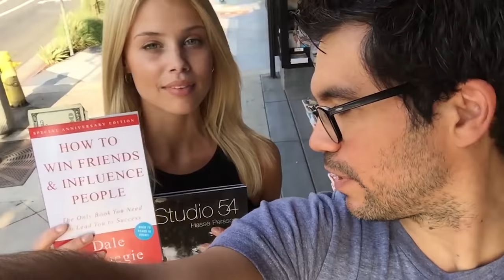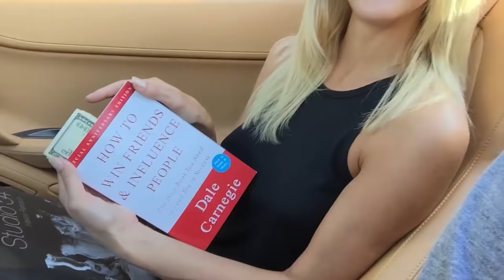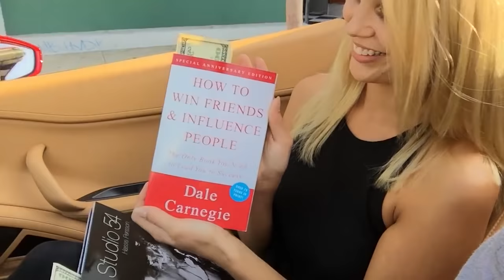How To Win Friends & Influence People: Ferrari & Miss Kentucky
Was just buying this old classic again for today's Book-of-the-Day with Allie.

If you haven't yet grabbed a copy of How To Win Friends And Influence People.

The three social rules I've learned from How To Win Friends & Influence People

1. Don't be intimidated
2. Don't be cocky
3. Impress people with your knowledge

Remember, perfect your social skills. It's the key to doing big things.

Learn what my mentors taught me that allowed me to make money while traveling and having fun